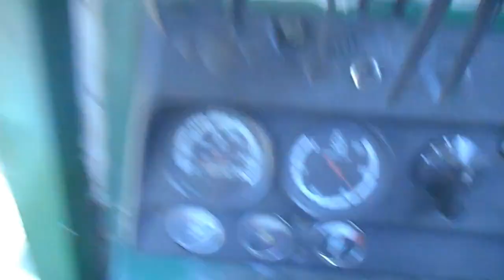First time ever picking Wheat part 3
it the weather allows cousin will finish the last 6 acres on Saturday.